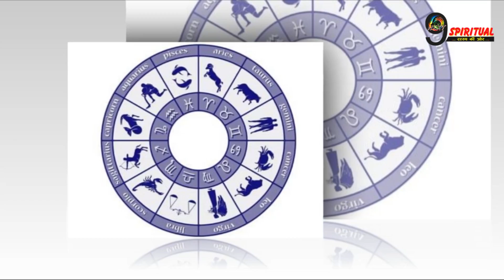ग्रहो ने बदली अपनी चाल, अब माँ लक्ष्मी की कृपा से फूलो की तरह खिलने वाला है इन राशि का भाग्य